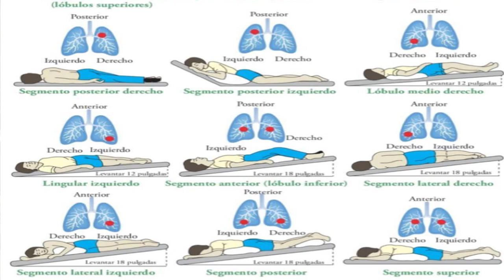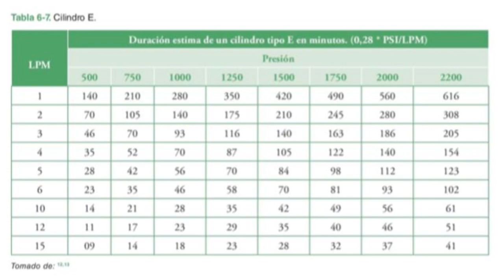Rehabilitación Pulmonar post Covid a través de Terapia Respiratoria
La rehabilitación acelera el proceso de incorporación a la vida cotidiana en aquellos pacientes que han pasado por la Unidad de Cuidados Intensivos, principalmente a los que han padecido de Covid-19. Su objetivo es buscar que ese paciente sea independiente de sus propias actividades sin sentir dificultad respiratoria.

En este video la Terapeuta Respiratoria, Carolina Duque nos comparte algunos ejercicios ideales para fortalecer la musculatura respiratoria del paciente.